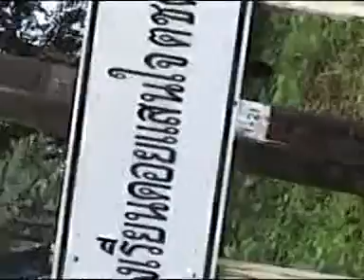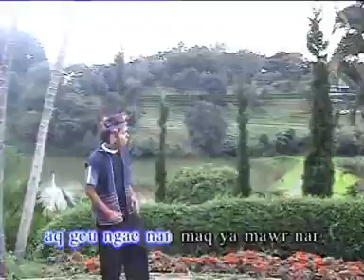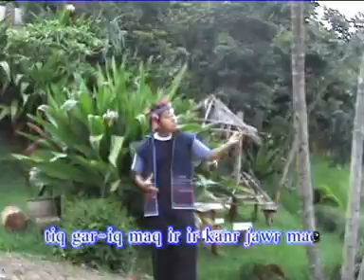เพลงอาข่า แต่งแน่ อาผ่า/บานเย็นสตูดิโอ บ้านจ้อง แม่สาย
แต่งแน่
เรียบเรียง มิกซ์ดาวน์ มาสเตอร์ - เอกรินทร์ เรืองญาติ